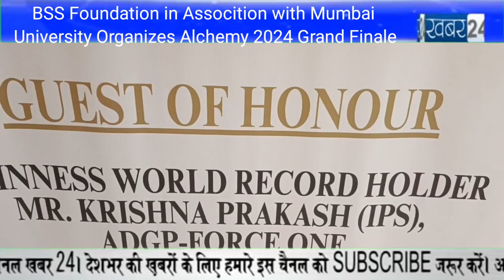BSS Foundation in Assocition with Mumbai University Organizes Alchemy 2024 Grand Finale